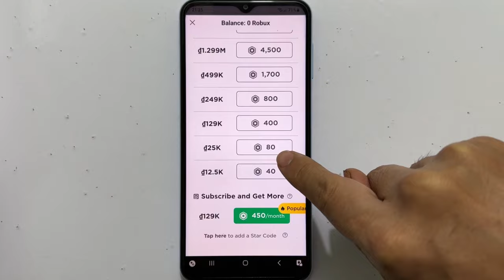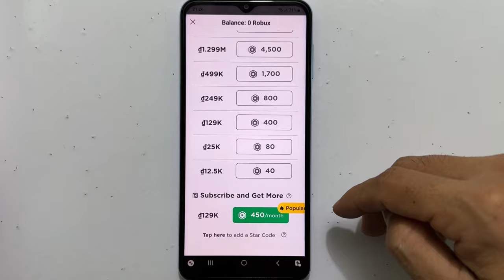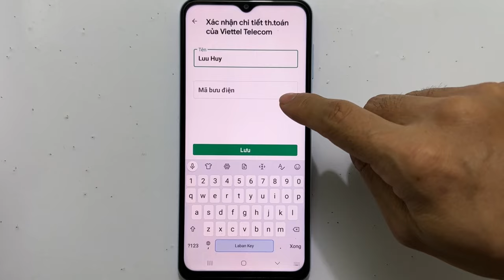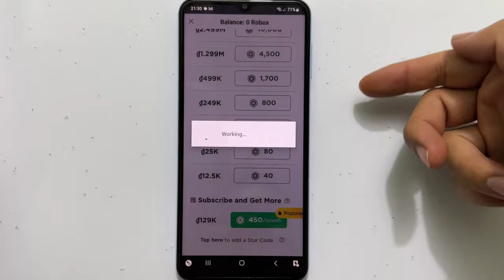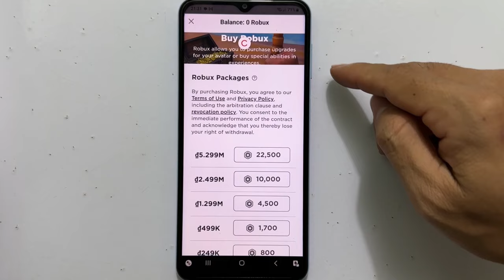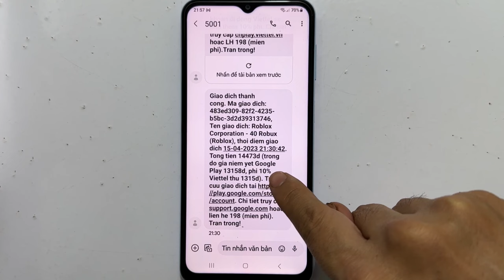Cách Nạp Robux Trong Roblox Bằng Thẻ Cào Trên Điện Thoại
Cách Nạp Robux Trong Roblox Bằng Thẻ Cào Trên Điện Thoại - Mới Nhất 2023
- Trong video hướng dẫn cách nạp Robux trong game Roblox trên điện thoại hoặc máy tính đều làm được . Cách nạp tiền vào trong game Roblox